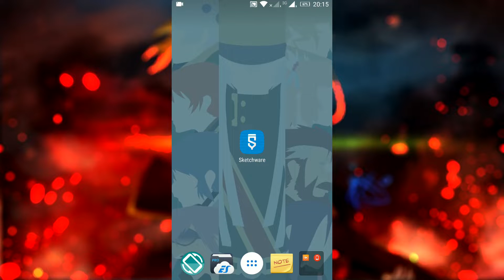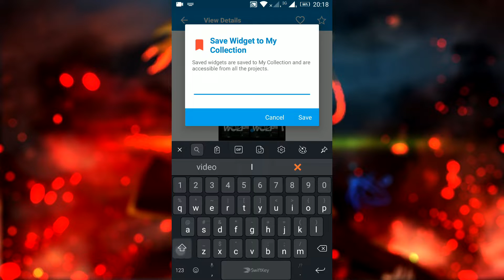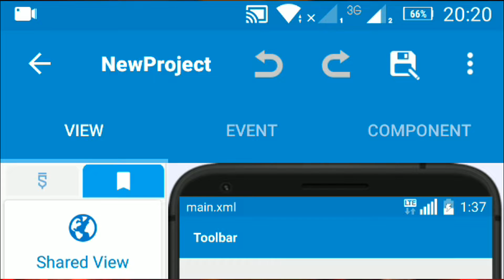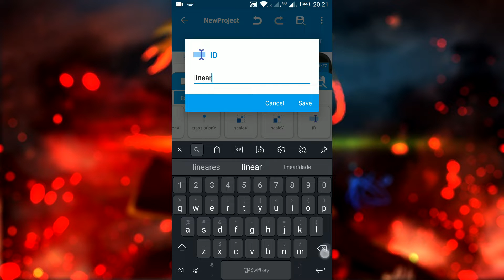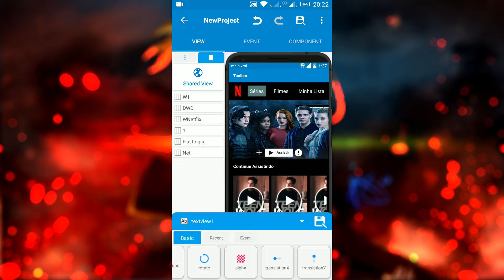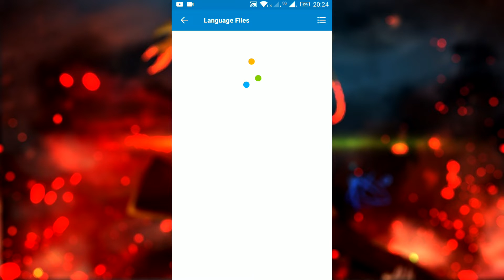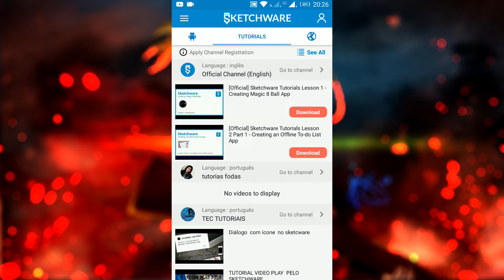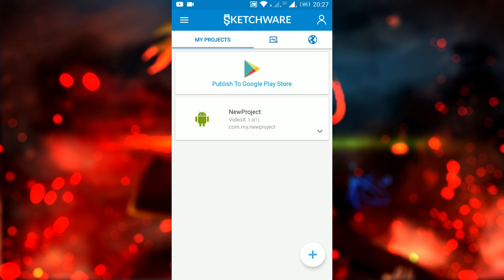Como baixar, instalar e modificar os templates do Sketchware + Dúvidas da série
Vídeo mais tranquilo comentando sobre como usar o template do app que criar aplicativos Sketchware e principalmente um vídeo para tirar algumas dúvidas sobre o conteúdo dessa série. Espero que curtam jovens!

➥ Google Play Store (Versão mais recente e que pode não ser a mesma usada no vídeo)